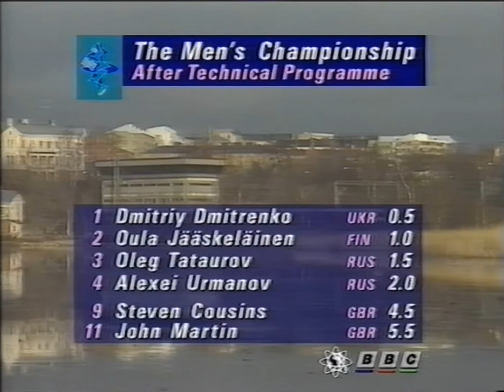European Figure Skating Championship segment - BBC1 - 14 January 1993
This 13 minute clip is mainly Tanja Szewczenko of Germany.
Also a clip of swash-buckling Oula Jääskeläinen of Finland taking 2nd place.
Broadcast late night on BBC1, Thursday 14/01/1993.
Commentary by either Alan Weeks or Barry Davies.

0125.qtgmctr55.lev202gam11